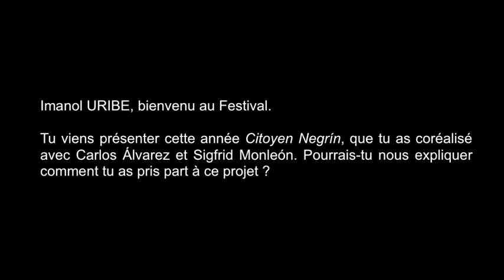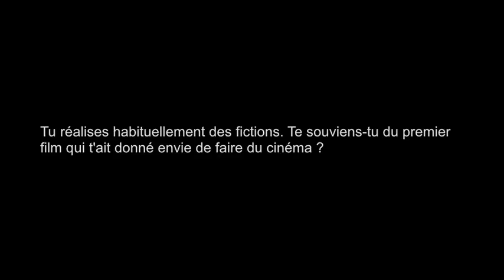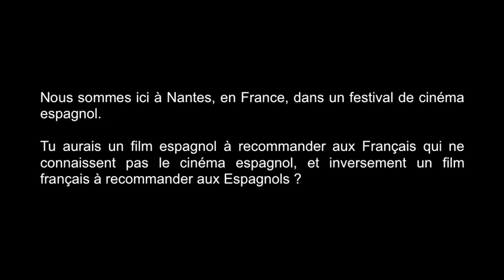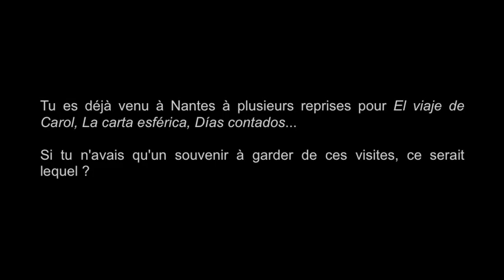Interview Imanol Uribe - 27.03.11 - Nantes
21e Festival du Cinéma Espagnol de Nantes
Interview de Imanol Uribe